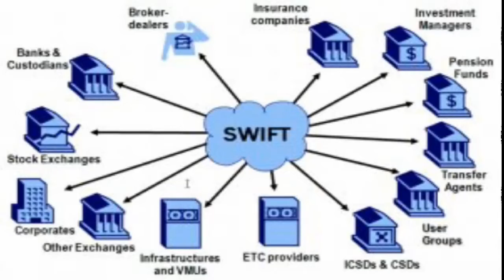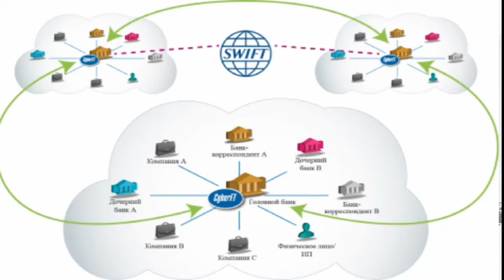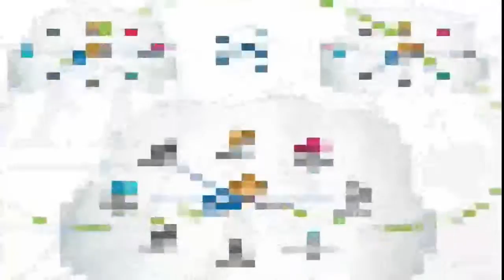Россия полагает , что её — всё же отключат от SWIFT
Лучшая благодарность для нас - твой лайк, репост и комментарий под видео.
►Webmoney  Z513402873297